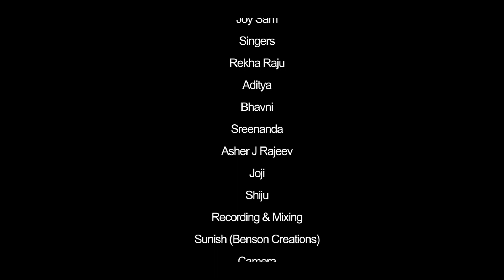MERRY CHRISTMAS -SARIGAMA SCHOOL OF MUSIC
VANILUYARUM.
Lyrics. JOY SAM
Singers. REKHA RAJU, ADITHYA,BHAVNI,
SREE NANDA,
ASHER J RAJEEV,JOJI,SHIJU.
Recording & mixing. SUNISH(BENSUN Creations )
Camera. PREM RAJ
Editing. KRISHNASARAS
Music,keyboard programming, Direction
...GULAZ BILHAN.